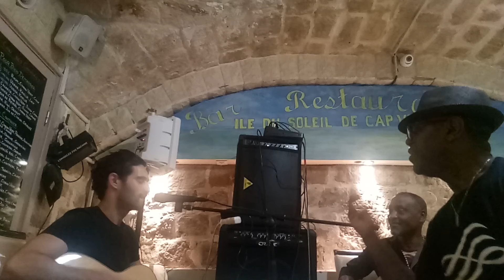Constantino et son groupe restaurant l'île au soleil de cap vert